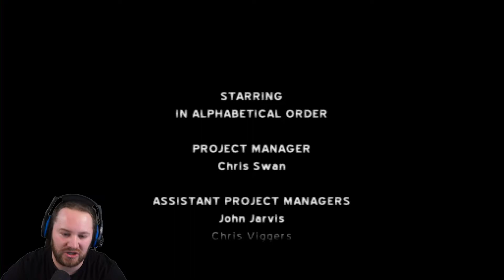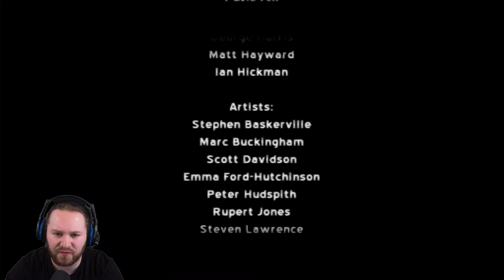Bad Boys: Miami Takedown - Act 5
Bad Boys: Miami Takedown is a video game released in 2004 based on the action-comedy film Bad Boys II. The player takes the role of Miami Police Department detectives Marcus Burnett and Mike Lowrey who are out to shut down drug cartels in Miami.

For more content come over to my channel =]